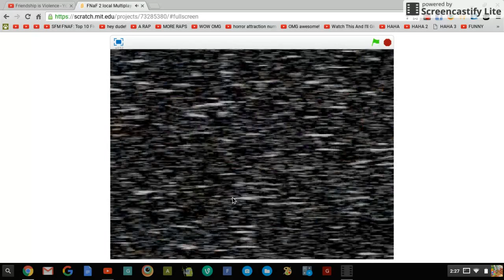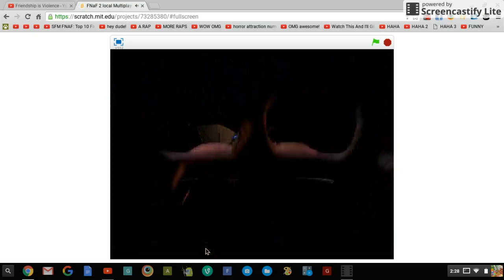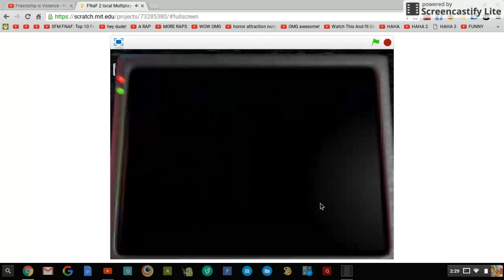FNAF Series - Mangles revenge